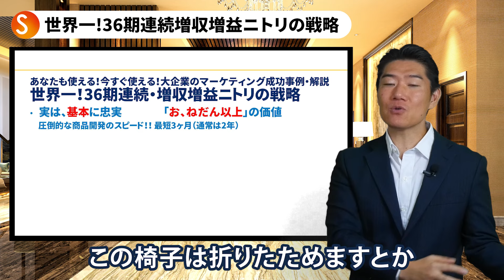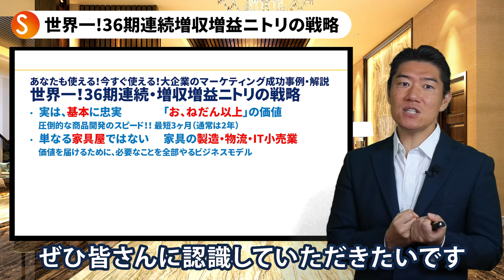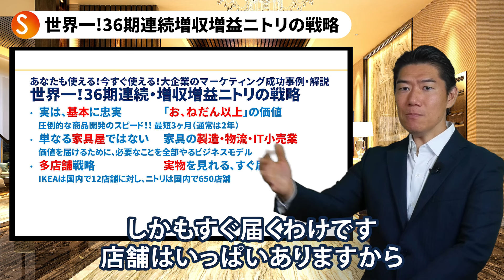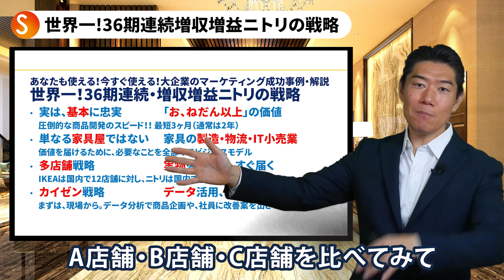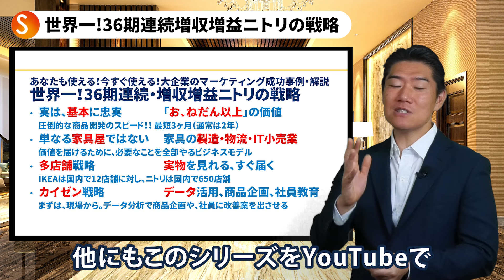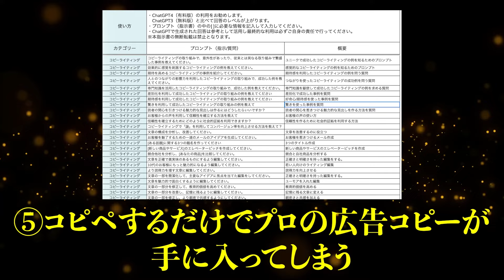【36期連続増収増益、世界一！】ニトリのマーケティングの秘密